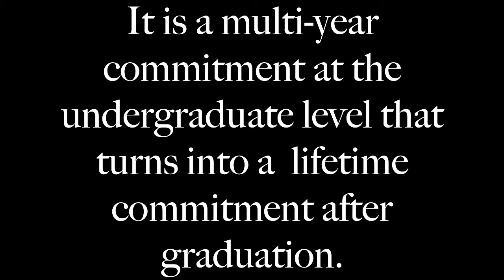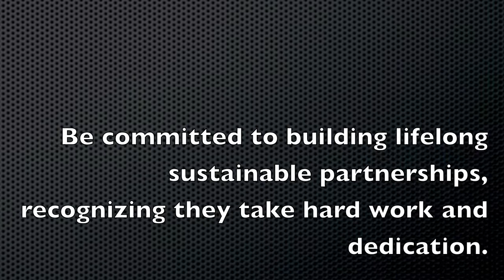Periclean Pledge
Becoming a Periclean Scholar at Elon University is a privilege and an honor. It is a multi-year commitment at the undergraduate level that turns into a lifetime commitment after graduation.

The Periclean Pledge

We pledge to...

Listen to our partnering communities, acknowledging they often have the best solutions to local problems.

Learn about our partner communities' history and traditions, to better engage in culturally-aware dialogue.

Assist our partners in community-run development projects that will enable their long-term success.

Responsibly study, document, and publicize our partner communities' needs and desires.

Be committed to building life long sustainable partnerships, recognizing they take hard work and dedication.

Embrace our lifelong journey of global citizenship through intellectual and personal growth.